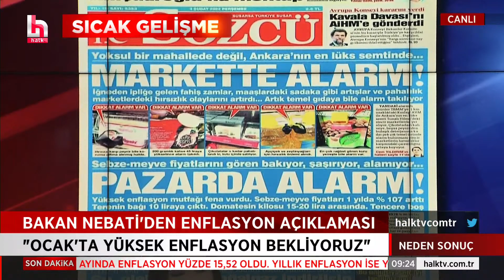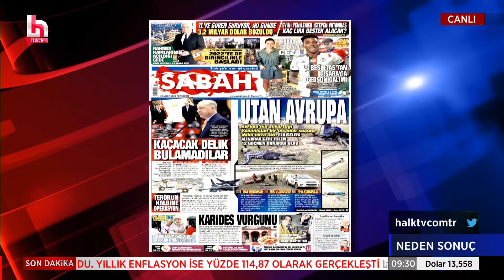İbrahim Kahveci: Bizdeki 10 liralık kur köpüğü; "BAŞKANLIK KÖPÜĞÜ"